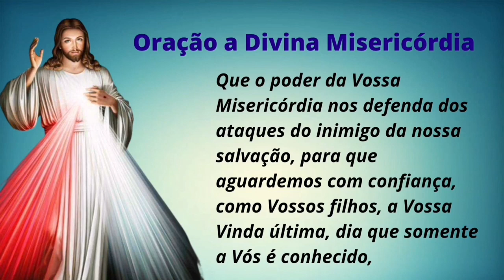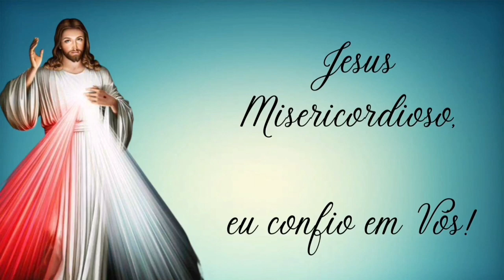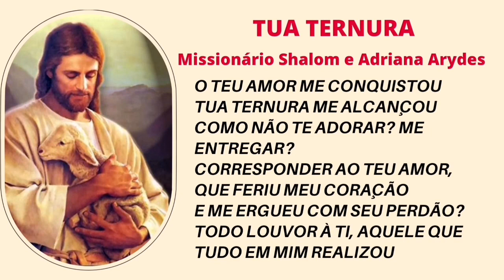25º /30 DIAS DA DIVINA MISERICÓRDIA